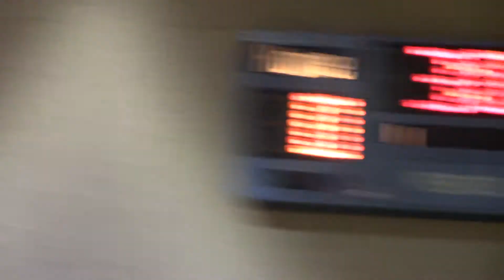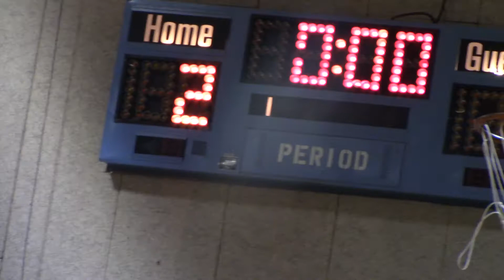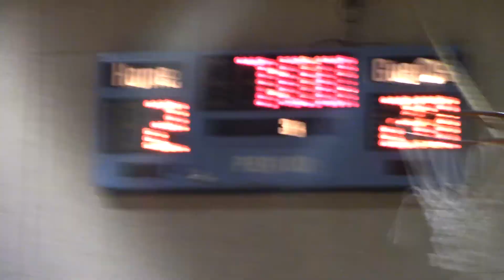Donovan Girls vs Oneida 1/23/18 P1